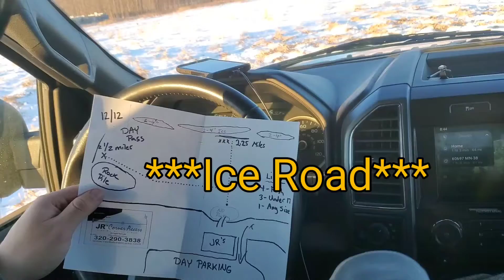World Class Walleye Lake Early Ice - Entertaining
A group of us went to Red Lake to fish for walleye.   It was early ice so no pick-ups were allowed.   I had never been there before and thought I should see it.   I was blown away...